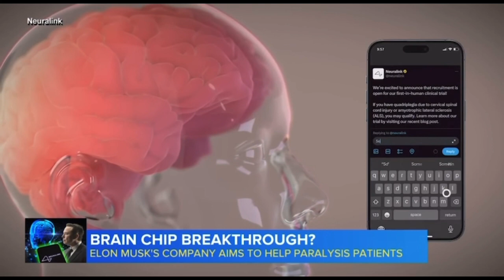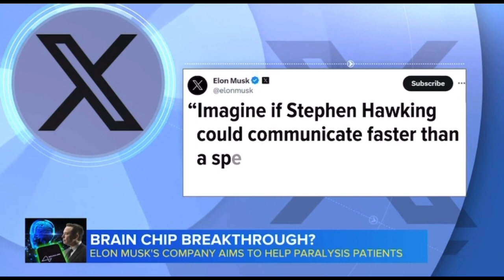Elon Musk & The Neuralink Has Now Begun Human Trails! [At The End It Shall Speak]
Habakkuk 2:3 For the vision is yet for an appointed time, but at the end it shall speak, and not lie: though it tarry, wait for it; because it will surely come, it will not tarry.